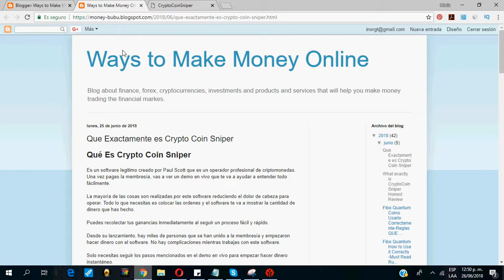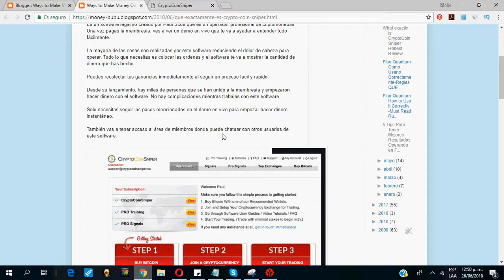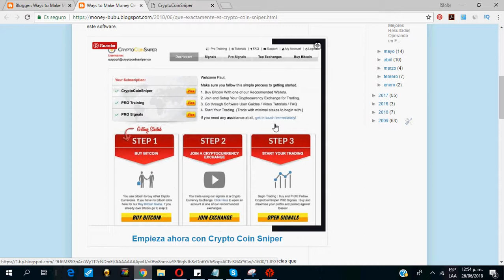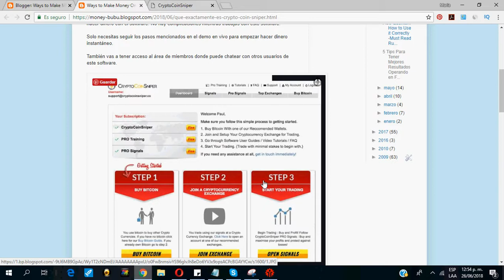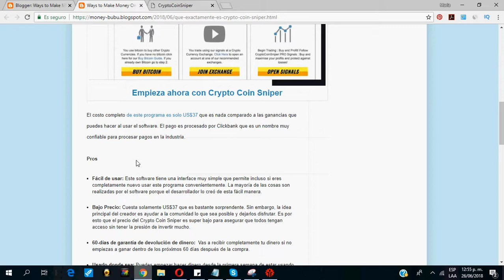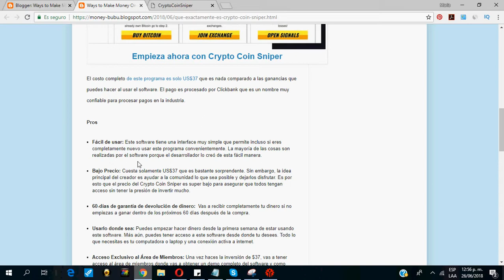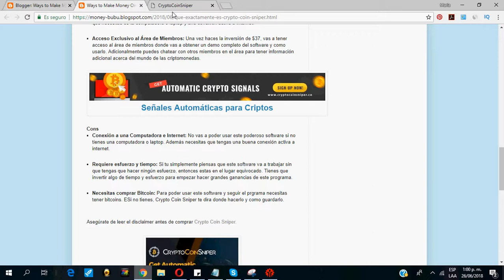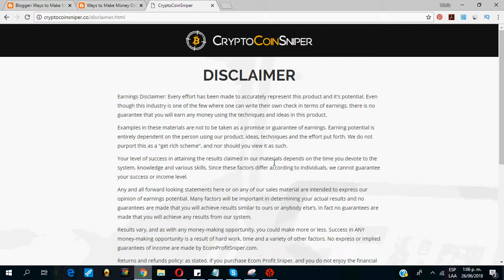Crypto Coin Sniper-Señales Automáticas de Bitcoin-Qué es? Funciona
¿Qué es Crypto Coin Sniper?

Es un software legitimo creado por Paul Scott que es un operador profesional de criptomonedas. Una vez pagas la membresía, vas a ver un demo en vivo que te va a ayudar a entender todo fácilmente.

La mayoría de las cosas son realizadas por este software reduciendo el dolor de cabeza para operar. Todo lo que necesitas es colocar las ordenes y el software te va a mostrar la cantidad de dinero que has hecho.

Puedes recolectar tus ganancias inmediatamente al seguir un proceso fácil y rápido.

Desde su lanzamiento, hay miles de personas que se han unido a la membresía y empezaron hacer dinero con el software. No hay complicaciones mientras trabajas con este software.

Solo necesitas seguir los pasos mencionados en el demo en vivo para empezar hacer dinero instantáneo.

También vas a tener acceso al área de miembros donde puede chatear con otros usuarios de este software.

Google+: Maria Galindo